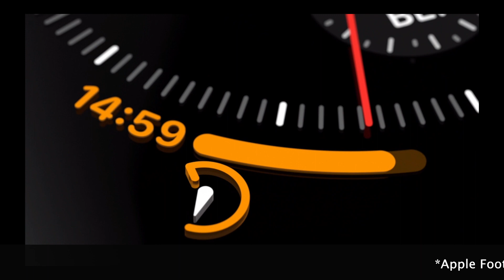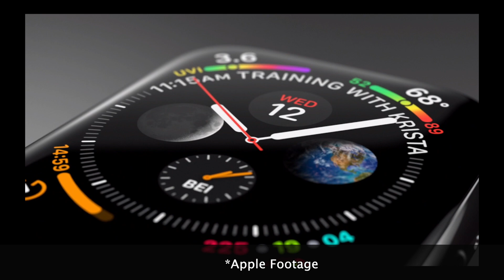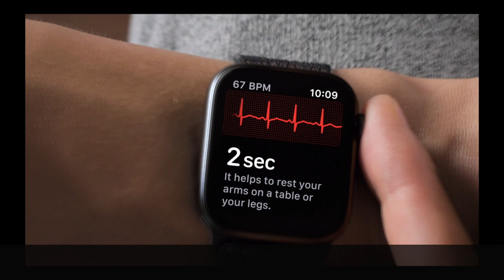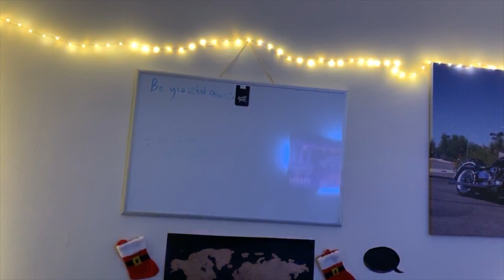Apple Watch Series 4 Unboxing and Review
Hello Everyone!

In this video I talk about Apple Watch Series 4 Unboxing and Review

Attached are some links, join me on this ride.

Video Creation
Music Creation
Coding/ Programming
Photo Creation

Everyone can code:
Intro to app development with Swift